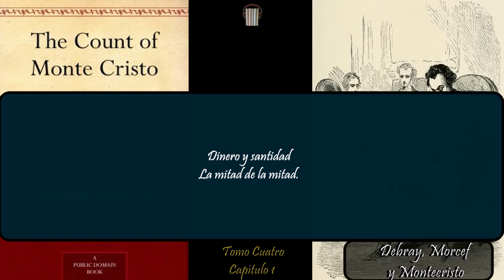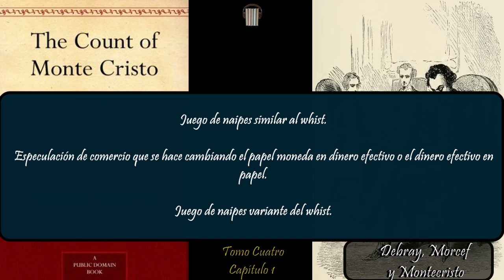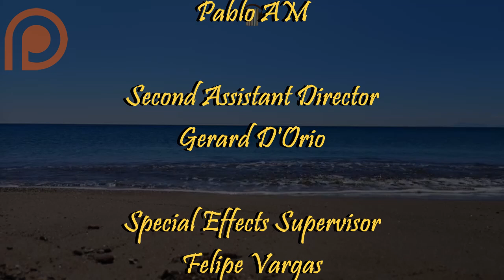El Conde de Montecristo Parte 27-Alejandro Dumas- Audiolibro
Una terrible injusticia se comete con un joven cuyo único sueño era ser capitán de un barco y casarse con su bella novia catalana, lo cual deriva en una trama cargada de intrigas y aventuras, que sigue cautivando a los lectores aun cuando fue escrita hace mas de 200 años. Quien no conozca a Edmundo Dantes, se identificara enseguida con su tragedia. quien ya este familiarizado con sus peripecias, se sentirá de nuevo atrapado por el hechizo que emana de la obra inmortal de Alejandro Dumas.

Capítulos
00:00 Inicio
00:30 Capítulo1
1:05:43 Créditos

Si quieres escuchar este audiolibro en Ivoox, lo puedes hacer en el siguiente enlace:

Puedes seguir la página del canal en Instagram con el nombre:
                    Audiolibros y más.

Y en Facebook también con el mismo nombre:

            Audiolibros y más.

Donde podré resolver dudas y avisarte de cualquier noticia de los audiolibros a publicar!
Si alguno le nace apoyarme y ayudarme a crecer y hacer mejor contenido me pueden colaborar en paypal en:

Compra los libros en Amazon.com y apoya a los autores!
Saga de The Witcher
El Último Deseo
La Espada del Destino
La Sangre de los Elfos
Tiempo de Odio
Bautismo de Fuego
La Torre de la Golondrina
La Dama del Lago
Estación de Tormentas
Camino sin Retorno

Otros Libros
El Nombre del Viento
El Temor de Un Hombre Sabio
El Principito
El Curioso Caso de Benjamin Button
El Hombre Bicentenario
Soy Leyenda
La Biblia de los Caídos (Tomo 0)
El Conde de Montecristo
Metro 2033
Metro 2034
Metro 2035